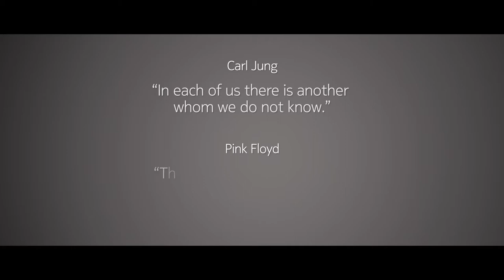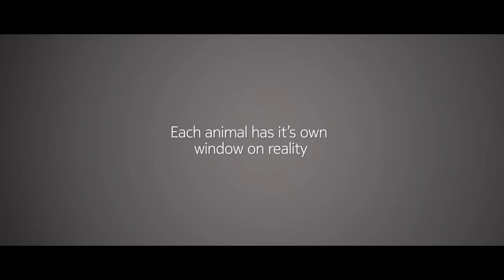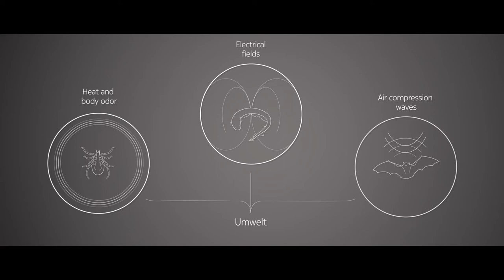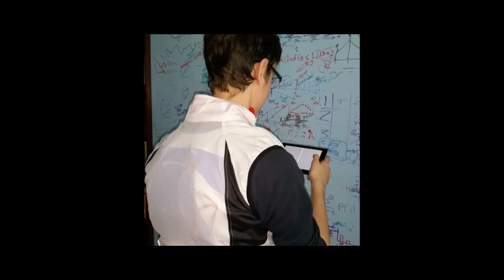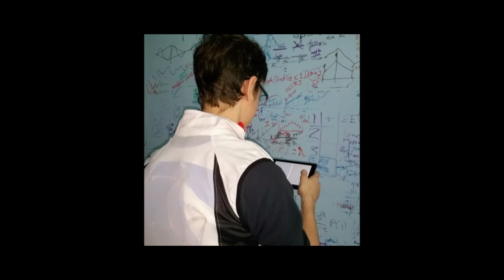The Brain - A conversation with Marcus Weldon and David Eagleman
Marcus Weldon, President of Bell Labs, interviews David Eagleman, neuroscientist, author, Guggenheim fellow, and adjunct associate professor in the Department of Psychiatry and Behavioral Science at Stanford University after he presented at the Shannon Luminary Lecture series in March. Eagleman discussed “How to create new senses for humans” in his lecture, describing how “alternative” sensory inputs can be used to replace “missing” inputs or to create additional inputs in humans, allowing us to experience new kinds of feelings.

Building on the Claude Shannon Centennial Conference lectures, the Shannon Luminary Lecture series showcases speakers who are luminaries in a wide diversity of fields and will share their perspective on the most important technologies, science, engineering, mathematics – and even more aesthetic matters – that will transform human existence in the next decades.